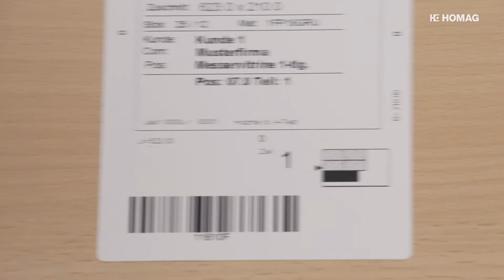HOMAG Sägen und ihre Technik: Scherenhubwagen HuGo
Der Scherenhubtisch HuGo („Hubtisch to Go“) von HOMAG verfügt über eine automatische Höhensteuerung und ermöglicht das ergonomische und intelligente Abstapeln. Eine Lichtschranke steuert das automatische Heben und Senken des Hubtisches – so entnehmen Sie der Palette auch alle Teile wieder in optimaler Arbeitshöhe, etwa an der Kantenanleimmaschine.
In Verbindung mit der HOMAG Abstapelsoftware sparen Sie sich unnötige Wege, beschleunigen das Abstapeln und reduzieren die Anzahl der erforderlichen Paletten.

Abbildung zeigt Prinzip. Optik, Funktion und Verfügbarkeit kann baureihenabhängig variieren. Video zeigt u. U. weitere Sonderausstattungen. Bitte fragen Sie Ihren Verkäufer.